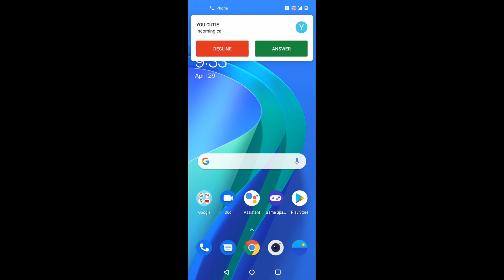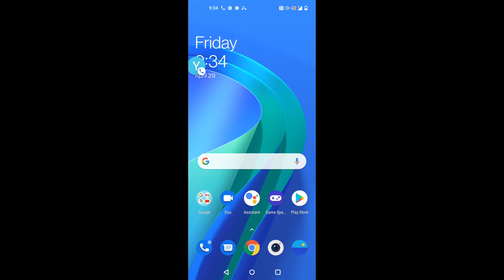OnePlus 9 5G Incoming Call (Screen Video)